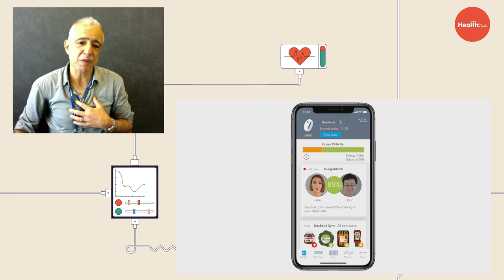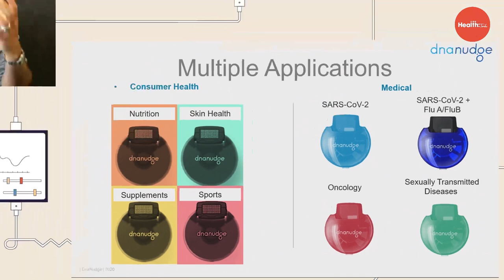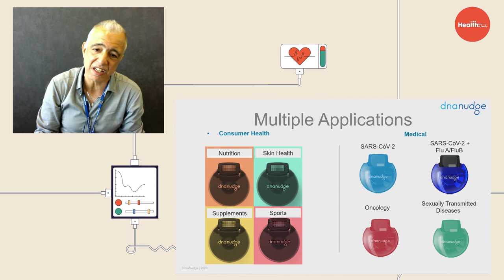Using personalised healthcare to end epidemics | WIRED Health:Tech 2020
"Rather than personalised healthcare, let's make health personal" - Christofer Toumazou, Regius Professor of Engineering at Imperial College London says at WIRED Health:Tech 2020.

Toumazou shares ways in which we can create preventative technology, make personalised healthcare and demystify the area of genetics. His main driver and frustration with the healthcare industry was that "prevention was never as important as cure".

ABOUT WIRED HEALTH:TECH
WIRED Health:Tech explores the technological advances driving the future of patient care. This virtual conference gathers disruptors in health, medicine and science to investigate the impact of COVID-19, explores AI, telehealth and next-gen systems, and addresses the need for remote surgical systems and self-tracking software.